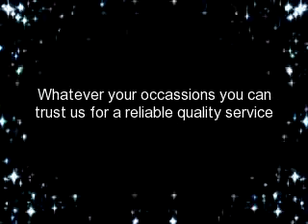Elliotts Coaches - Top Quality UK Coach Hire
Elliotts Coaches based in Leicester provide coach hire for any occasion.